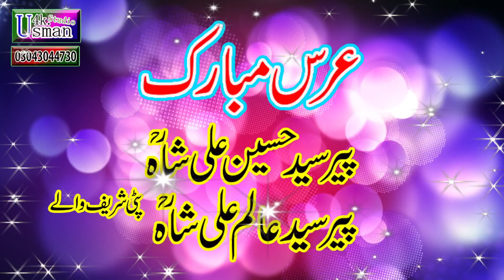Zara Arash E Bari Tak Chaliye Intzar Main By Nusrullah savar Salamt Ali Khan Qawwal Lahore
Recoding By Usman 4K Studio Pattoki
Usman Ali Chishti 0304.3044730